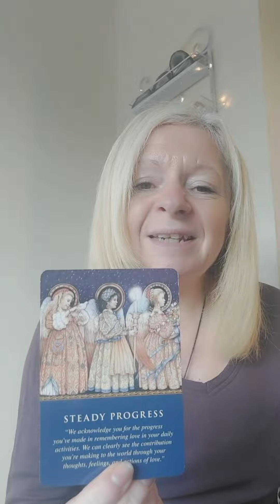Watch This Inspiring Angel Message Of The Day And See Just How Far You've Come! 😇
I'm Joanne a Reiki Healer, Lightworker Tarot & Oracle Card Reader and Starseed.

Welcome to my quick draw Angel Reading, Angels and the Universe work in Divine timing only so if this resonates then it's for you!

PS; The Angels want you to help you understand they are with you and for you to take notice of the signs, feathers, coins or other repetitive visions too, I love seeing feathers especially when the float down in front of me 💜

Maybe this message is just what you needed to hear.

Joanne.